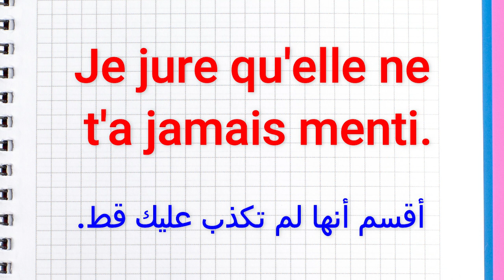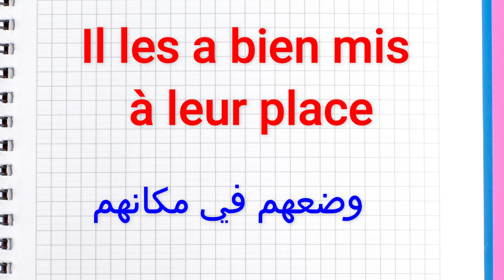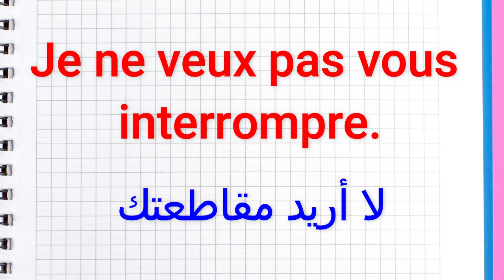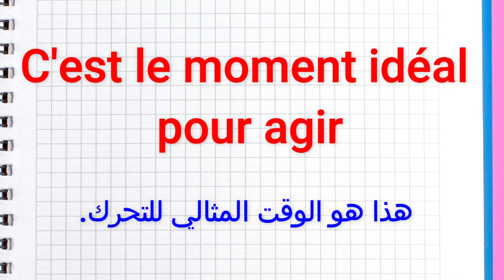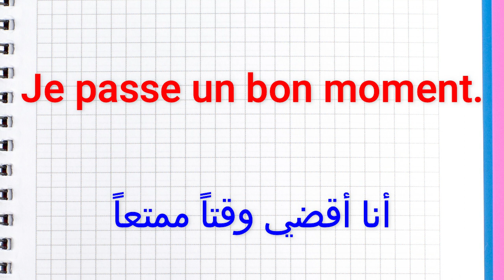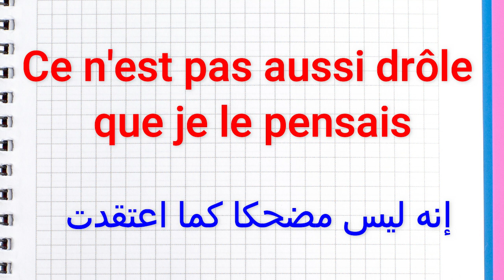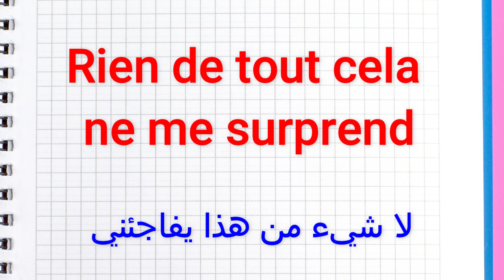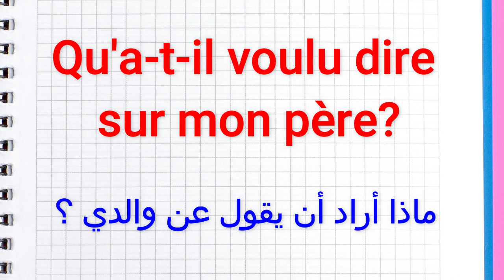تعلم اللغة الفرنسية بسرعة و سهولة من خلال الاستماع للجمل اليومية. سيندهش كل من حولك بمستواك.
Si vous aimez les calendriers 📅  Je vous invite à tester celui-là. C'est un vrai bijou :

Téléchargez le livre audio de votre choix avec l'offre d'essai Audible.
قم بتنزيل الكتاب الصوتي الذي تختاره من خلال عرض الإصدار التجريبي
Cliquez sur ce lien :

200 جملة وعبارة مهمة وشائعة في اللغة الفرنسية  تكلم وتحدث باللغة الفرنسية بسهولة في فرنسا و كندا
100 جملة وعبارة مهمة وشائعة في اللغة الفرنسية  تكلم وتحدث باللغة الفرنسية بسهولة في فرنسا و كندا 21
100 جملة وعبارة مهمة وشائعة في اللغة الفرنسية  تكلم وتحدث باللغة الفرنسية بسهولة 02
100 جملة وعبارة مهمة وشائعة في اللغة الفرنسية  الحلقة الاولى تكلم وتحدث باللغة الفرنسية بسهولة 01
500 جملة وعبارة مهمة وشائعة في اللغة الفرنسية  تكلم وتحدث باللغة الفرنسية بسهولة 01
1000 جملة وعبارة مهمة وشائعة في اللغة الفرنسية  تكلم وتحدث باللغة الفرنسية بسهولة 01
100 جملة بالفرنسية
100 جملة شائعة في اللغة الفرنسية
100 جملة وعبارة شائعة ومهمة في اللغة الفرنسية
 (مراجعة شاملة)
 100 جملة فرنسية مترجمة للعربية
100 جملة في الفرنسية
100 جملة الفرنسية  مترجمة
100 جملة الفرنسية
100 جملة الفرنسية
100 جملة شائعة في اللغة الفرنسية
 أكيد سوف تحتاجها في حياتك اليومية.(مراجعة شاملة)
100 جملة فرنسية في اللغة الفرنسية
200 جملة وعبارة مهمة وشائعة في اللغة الفرنسية  تكلم وتحدث باللغة الفرنسية بسهولة في فرنسا و كندا
100 جملة وعبارة مهمة وشائعة في اللغة الفرنسية  تكلم وتحدث باللغة الفرنسية بسهولة في فرنسا و كندا 21
100 جملة وعبارة مهمة وشائعة في اللغة الفرنسية  تكلم وتحدث باللغة الفرنسية بسهولة 02
100 جملة وعبارة مهمة وشائعة في اللغة الفرنسية  الحلقة الاولى تكلم وتحدث باللغة الفرنسية بسهولة 01
500 جملة وعبارة مهمة وشائعة في اللغة الفرنسية  تكلم وتحدث باللغة الفرنسية بسهولة 01
1000 جملة وعبارة مهمة وشائعة في اللغة الفرنسية  تكلم وتحدث باللغة الفرنسية بسهولة